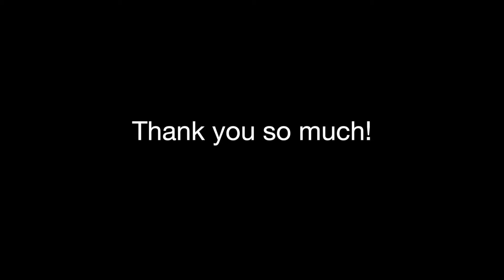Time Lapse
This video is about Time Lapse